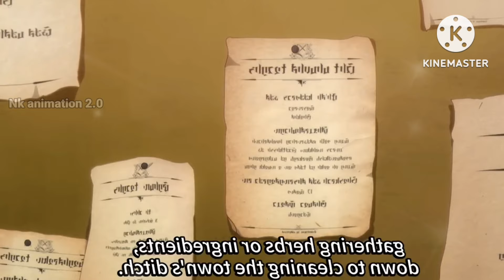F Rank Adventurer Reincarnates As A Level 1 Skeleton With Cheat Skills(1)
Anime credits: F Rank Adventurer Reincarnates As A Level 1 Skeleton With Cheat Skills(1)

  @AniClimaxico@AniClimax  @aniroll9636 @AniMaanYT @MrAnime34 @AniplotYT